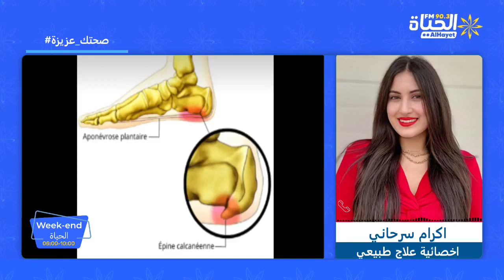صحتك_عزيزة Weekend_Alhayet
🔵التهاب الاقدام اسبابها و طرق العلاج
🔵اكثر تفاصيل#اكرام_سرحاني اخصائية علاج طبيعي